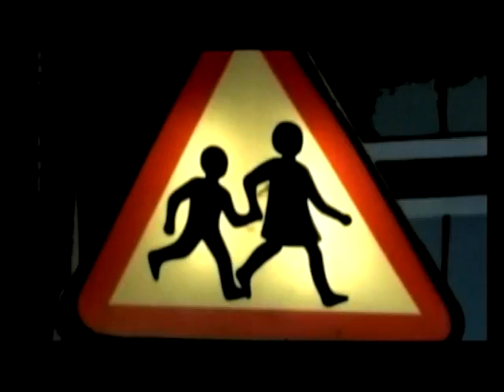HEAVY ROAD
Moody dreamlike menacing juxtaposition of  images of living in the city supported by a driving blues soundtrack.

A Bernie Wighton Production